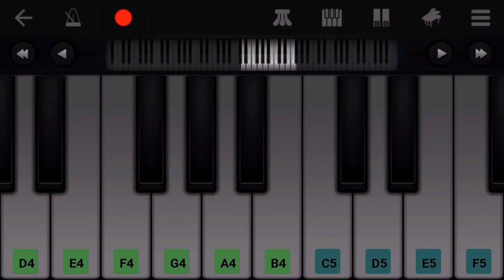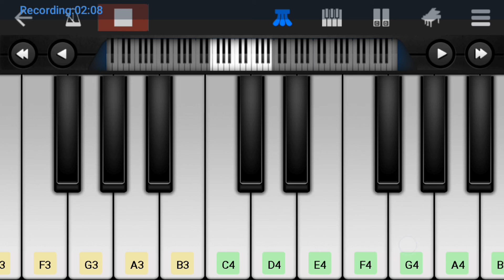Bella Ciao Money Heist Easy And Slow Piano Tutorial | Piano Vision | Walkband Perfect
My Name is Jatin Shigwan From Ratnagiri, Maharashtra (India).

नमस्कार मित्रानो माझे चॅनेल "Piano Vision" पियानो शिक्षण आणि मनोरंजन हेतूंसाठी बनविलेले आहे. या चॅनेल वर तुम्हाला सर्व हिंदी, मराठी, तामिळ, इंग्रजी गाण्यांची शिकवण्या आणि इंस्ट्रूमेंटल गाणे सापडतील. विडीओ कसे वाटतात ते तुम्ही कॉमेंट बॉक्स मध्ये जरूर कळवा. आणि तुम्हाला कोणत्या गाण्याची टूटोरियल हवी आहे किवा गाणे शिकायचे आहे ते सुद्धा कॉमेंट करून सांगा. ते शिकवण्याचा मी जरूर प्रयत्न करीन. यासाठी मी मोबाईल पिआनो ORG 2020 चा वापर करीत आहे जे प्ले स्टोअर वर तुम्हाला उपलब्ध होईल.

Hello friends my channel "Piano Vision" is made for piano teaching and entertainment purposes. On this channel you will find all Hindi, Marathi, Tamil, English song tutorials and instrumental songs. Be sure to let us know what you think of the video in the comment box. And also comment on which song tutorial you want or want to learn. I will definitely try to teach it. For this I am using Mobile Piano ORG 2020 & Walkband Perfect Piano which will be available on Play Store.

I Hope You enjoy videos,